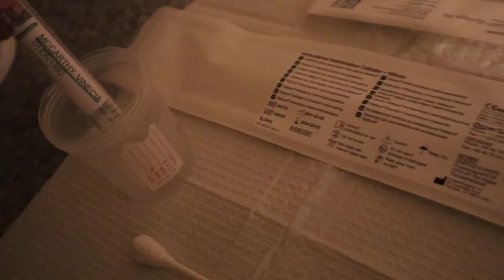Lesbian IUI Journey | Insemination Day! *Trigger Shot & Accupuncture*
Saturday Dec, 18th was the big day! We inseminated and are now in the 2 week wait. We promised this time around we wouldn't symptom check and will wait to test til January 2nd! Fingers crossed for a first round, sticky baby (boy) lol!

*Trigger Warning* Self administers trigger shot lol